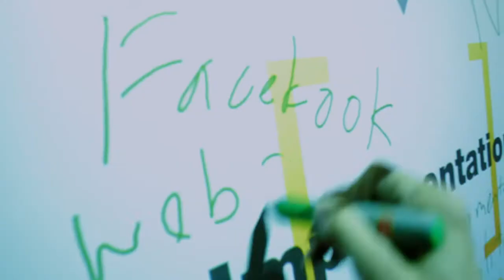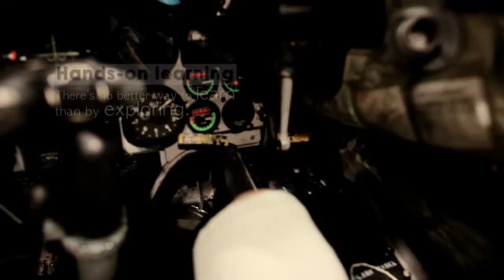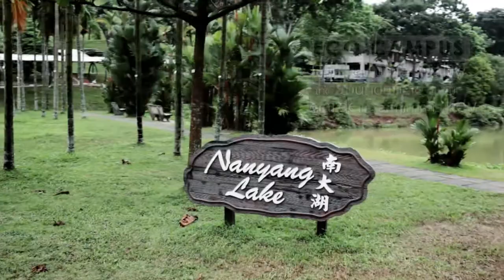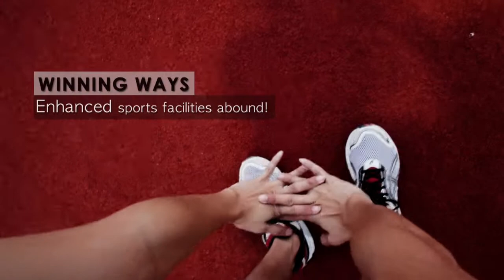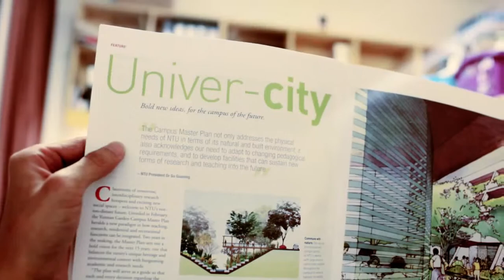A Univer-City Rises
Nanyang Technological University's main campus, the largest in Singapore at 200 hectares, will be transformed into a mini city under its campus master plan.

When fully completed, it will have a number of trendy meeting points dotting the landscape to encourage cross-campus chats. Walk into one of these and you will be able to have a conversation with a student, professor or researcher from another discipline or school.

Future visitors to the new Univer-City can expect to find retail shops, cafes and restaurants in this self-contained campus, together with its existing conveniences.

NTU will be adding 5,000 new hostel places by 2015, allowing every undergraduate who desires to stay on campus to be able to do so.

[Updated 2013]